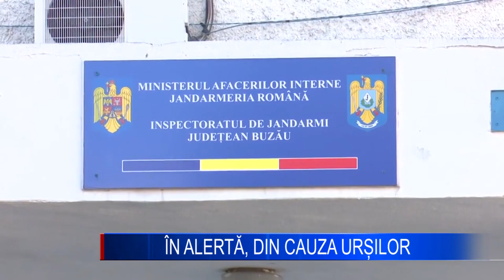ÎN ALERTĂ, DIN CAUZA URȘILOR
Sunt tot mai mulți urși în județul Buzău, iar prezența lor în zonele locuite a devenit tot mai des o amenințare